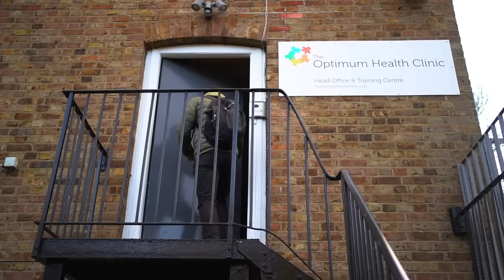Healing Comes From Within | Pierre Ep 2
In this week's episode, Pierre explains that one of his overriding feelings from childhood is that it must have been HIS fault that he was neglected; this is a common conclusion in many people who have experienced childhood trauma, and can only be healed from within...

In Therapy with Alex Howard is a first-of-its-kind series that places you directly in the therapy room. Join us each week as we follow every step of people’s journeys, both in and outside of the therapy room, and learn the tools to unlock your true potential.

Content is produced by Oliver Halls (Instagram: @oliver.halls) and Jeremiah Fernandes (Instagram: @jeremiah.fernandes).